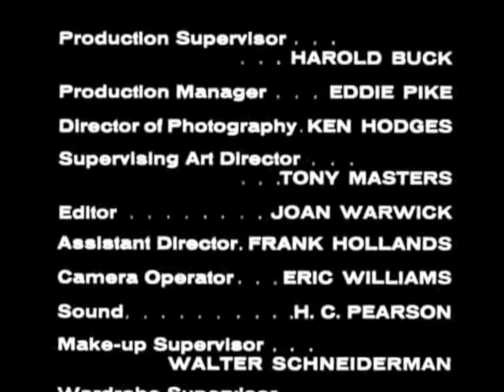Classic TV Theme: The Four Just Men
British author Edgar Wallace was prolific to say the least. He wrote scores of crime novels (these inspired a series of German films known as 'krimis') before going to work for RKO on a little item called 'King Kong'. His 'Four Just Men' books date from the early 1900s, telling of a team of wealthy vigilantes who punish wrongdoers beyond the reach of the law. This 1959 UK adaptation (from the producers of 'Robin Hood', 'The Buccaneers', etc) was one of the first tv series to adopt the 'rotating leads' concept, later seen in 'Name of the Game' and 'Search'. All four actors had extensive film experience, and the shows were shot on location in England, France, and Italy. But the stories lacked the panache and suspense of Wallace's tales and 'Four Just Men' ran just one season. The theme is by Francis Chagrin, who had a long career composing classical music along with scoring films and tv (including a 'Doctor Who' story). A recent CD of Chagrin's music includes a new recording of this theme; it's available on streaming services, e.g. Apple Music